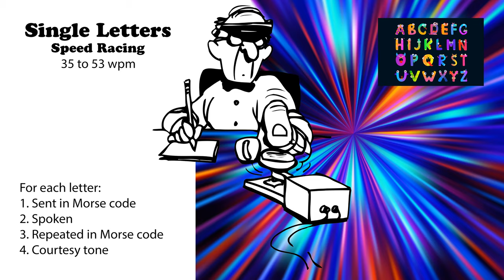Single Letters - Speed-Racing - 35wpm